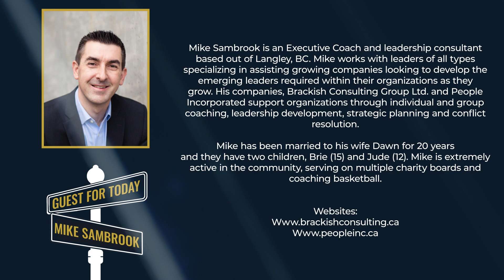Self Leadership: How To Achieve Becoming Your Own Banker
If you find yourself complaining and feeling like a victim of the banking system, it's time to take charge and change the equation.

Mike Sambrook, the Principal of Brackish Consulting Group and an IBC practitioner, puts it perfectly: many individuals miss out on unlocking generational wealth simply because they struggle to understand their current situation and are unsure about their desired destination.

This holds true in various aspects of life, such as finance, health, business, and relationships. Every area of life is a journey from point A to point C, with point B being the path to get there.

IN THIS EPISODE, YOU WILL LEARN:
[00:00:00] Introduction
[00:01:29] Mike Sambrook: From baseball coaching to executive coaching
[00:07:16] Making the decision and discovering IBC
[00:13:25] The primary responsibility of a leader is to define reality
[00:19:33] Do you want a different outcome?
[00:25:35] Through the pain of change
[00:31:20] Why you shouldn’t get fixated on life insurance as a tool
[00:38:16] Finding opportunity and freedom on the other side of frustration
[00:45:34] Showing up differently and becoming your own hero

QUOTES:
● Often, the hardest thing for people is to define reality: ‘Where am I right now, and where do I want to go?’
● If you feel like being a victim of the banking system – you have to find a way to change the equation.
● The opportunity to find a better financial solution is on the other side of being upset.

Mike Sambrook is an Executive Coach and leadership consultant based out of Langley, BC. Mike works with leaders of all types specializing in assisting growing companies looking to develop the emerging leaders required within their organizations as they grow. His companies, Brackish Consulting Group Ltd. and People Incorporated support organizations through individual and
group coaching, leadership development, strategic planning and conflict resolution. Mike has been married to his wife Dawn for 20 years and they have two children, Brie (15) and Jude (12). Mike is extremely active in the community, serving on multiple charity boards and coaching basketball.

Connect with Mike here:
Websites:

💸 Financial Advisor? Learn about the Infinite Banking Concept here: Nelson Nash